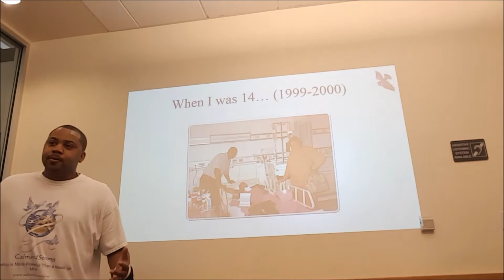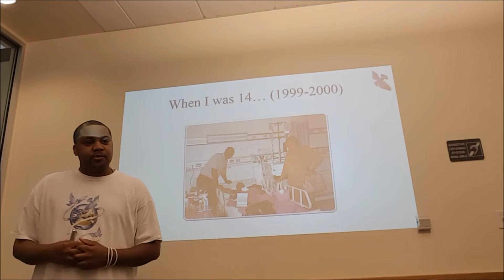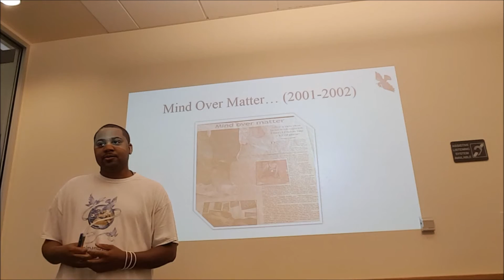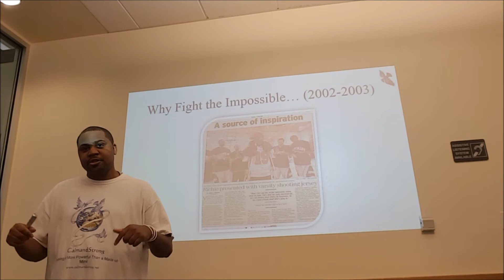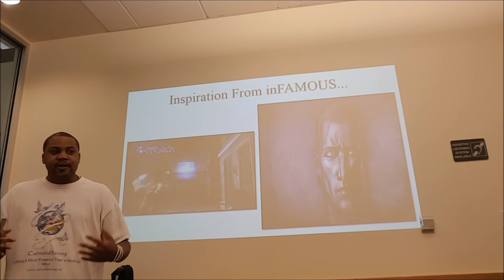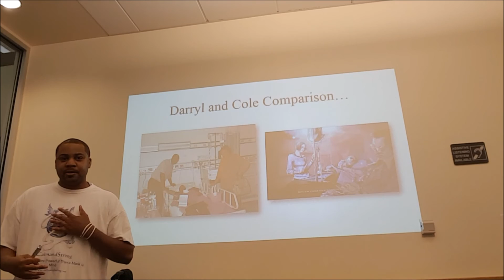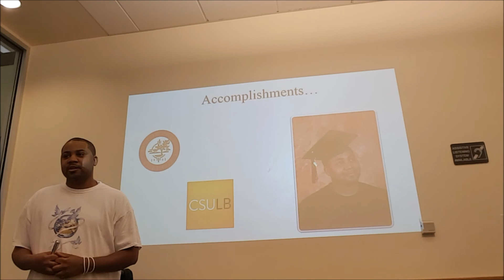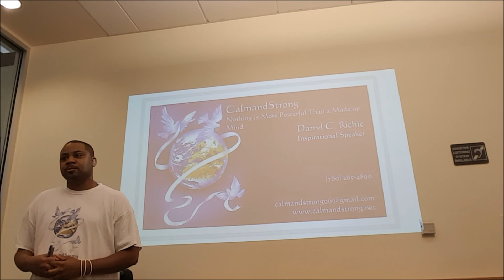CalmandStrong: The Connection Speech: 2017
Darryl C. Richie is an inspirational speaker and author looking to inspire with his story of being a two-time cancer survivor. Audiences can expect to hear how he connects his experiences and realities to the digital world of the inFAMOUS videogame franchise and superhero Cole MacGrath.

Images displayed are from my darkest days while I was dealing with having cancer as a teenager. Also, displaying are images and videos from the inFAMOUS videogame franchise.

My speech is entitled, “CalmandStrong: The Connection.” I describe how I was diagnosed with Stage I knee cancer at 14 years old, and had to get a knee replacement. The cancer also came back in my right knee at Stage IV at 17 years old, and it traveled to my right lung, and a needle biopsy was used to remove it, which was a success.

Since I already had a reconstructive knee at 14 years old. The Doctors had no choice but to amputate my right leg to save my life in 2003. Now I am a hip amputee and could only walk with a prosthetic leg.

In 2009, the original inFAMOUS video game was released and changed my life for the better because I finally found somebody I could relate to with superhero Cole MacGrath’s inspirational story.

I feel my story is a superhero story, and it made sense to compare my story to my favorite superhero: Cole MacGrath.

The inFAMOUS franchise showed me whatever happened to me in the past cannot be changed, but I have the choice to do something about my future. The game gave me everything I’ve been looking for ever since my right leg got amputated at 17 years old. I finally found somebody I could relate to with Cole’s inspirational story.

I eventually graduated from Victor Valley College with an associate Degree in Liberal Arts, with an emphasis in Journalism. I finished my undergraduate studies at California State University, Long Beach with a Bachelor’s Degree in Journalism and a Minor in Africana Studies in 2012.

“When you feel passionate about something, follow your instincts because Nothing is More Powerful Than a Made up Mind.” – Darryl C. Richie